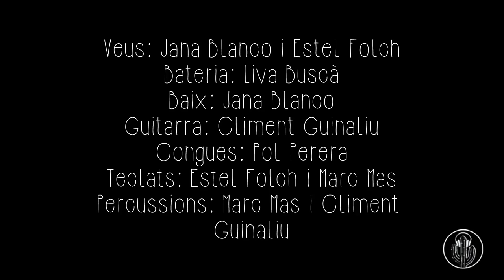Pensaments Llunyans - Plants&Sound (Videoclip)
Versió Reggae i original del tema Pensaments Llunyans, escrit per mi i portat a terme amb l'ajuda de grans companys.
Estel Folch, Climent Guinaliu, Liva Buscà, Marc Mas, Pol Perera, Jordi Blanco, Joan Vila, mil gràcies!

Lletra:
Recordo a la foscor aquells petits instants
que solia passar al teu costat.
Recordo a la foscor aquelles cançons
que em solies cantar a l’acabar.

Sempre me’n penedeixo de no haver-te triat,
per voler viure en soledat.
Quan camino pels carrers i a cada passa que faig,
ploro per aquell somriure extravagant.

I ara que dilueixo, tots aquests pensaments llunyans,
potser no tinc tant clar que t’estimés tant.
I ara que actuo com si res no hagués passat,
crido, canto i ballo fins l’endemà.
Uouououo, crido canto i ballo fins l’endemà.

Tots aquells records, regals, olors i de més,
ja no m’afectaran per molt més temps.
Miro, miro enrere i veig com va passant,
sort tenim del temps que ens curarà.